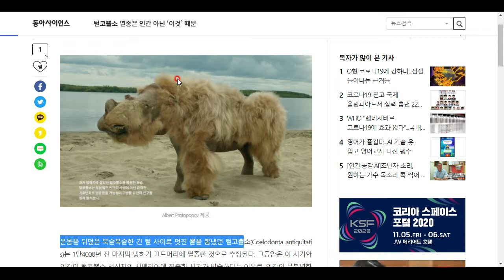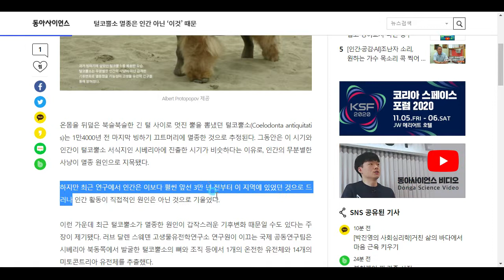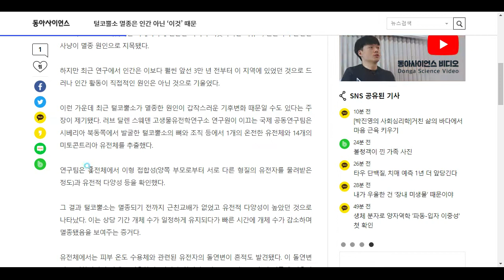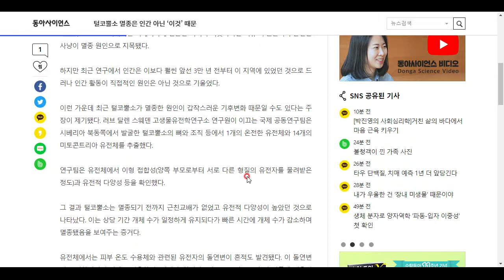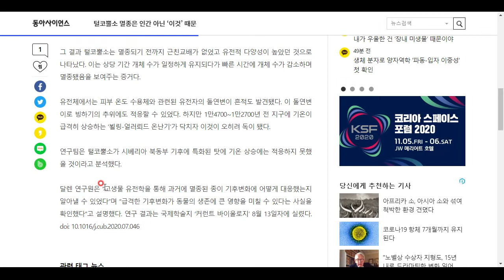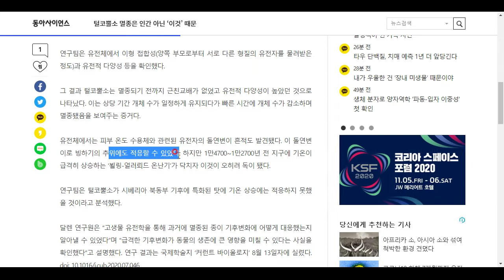털코뿔소의 멸종 원인!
그러나 그 전에 털이 긴 코뿔소가 있었다는 게 신기합니다^^